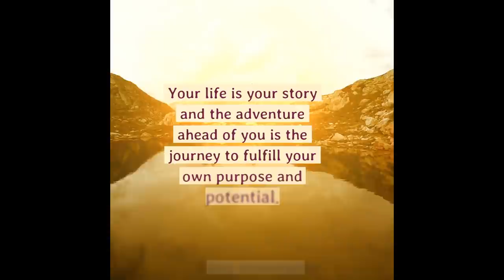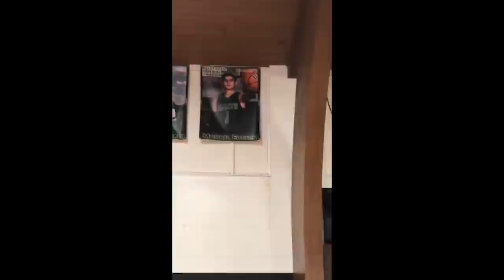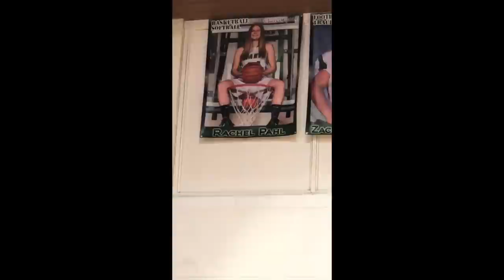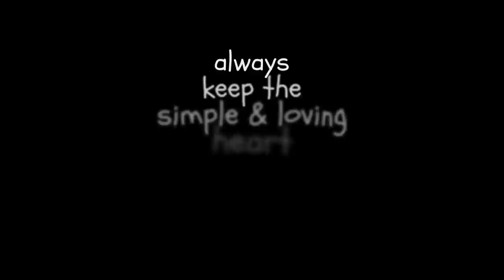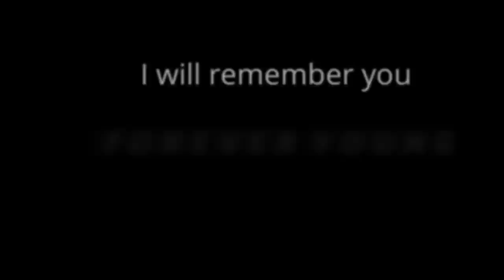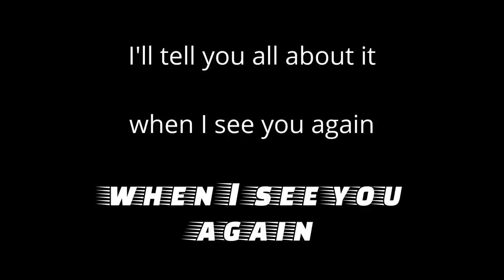Alden Hebron District #19 Class of 2020 Virtual Graduation